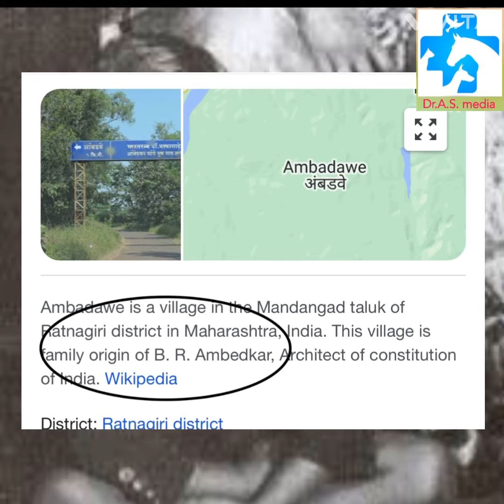इतिहास में 7 नवम्बर । डॉ. भीमराव अम्बेडकर । Dr. B.R. Ambedkar